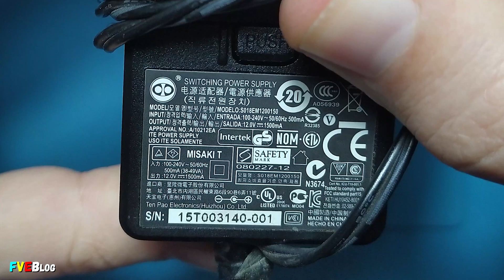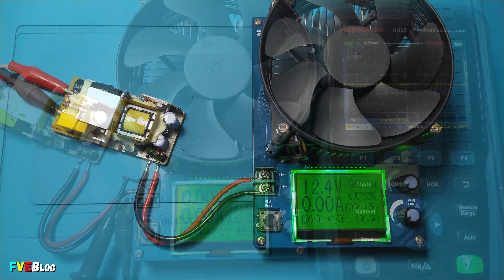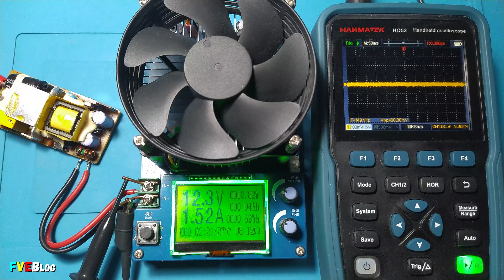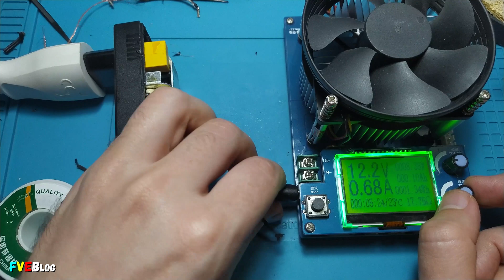Reparam un alimentator de 12 volti si efectuam cateva teste pe el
✔️Salutare! In videoclipul acesta am readus la viata un alimentator (model S018EM1200150) de 12V la un curent maxim de 1500mA (1,5A), avand cablul deteriorat. Adaptorul (alimentatorul in comutatie) alimenta in trecut un hard disk mai vechi de 2TB de la Seagate. In acest clip am masurat stabilitatea tensiunii la un curent de 1,5A. Iar spre final am aratat si riplul cu ajutorul unui osciloscop.